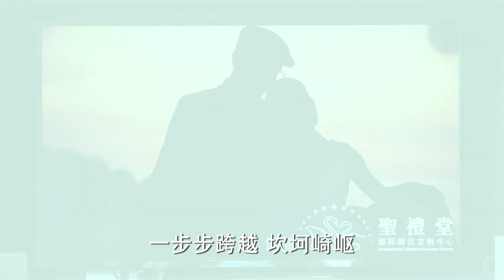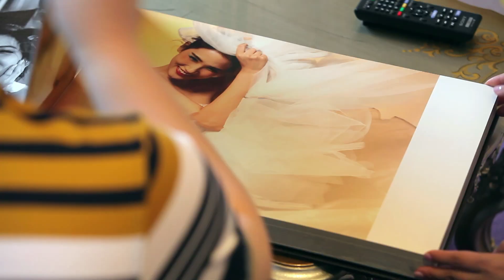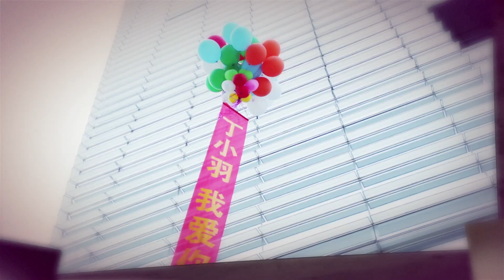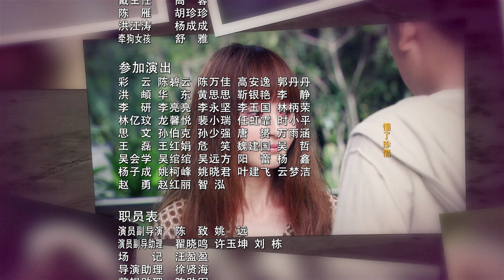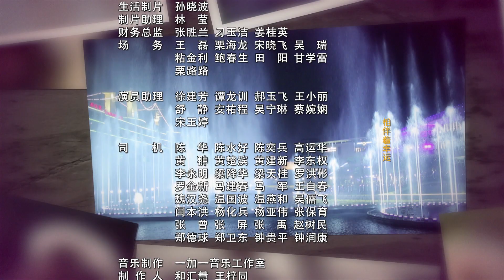朱笛主动约吃饭 小羽坦白有私心 《爱情碟中谍》EP14丨雷佳音姚笛玩转爱情谍战【SMG尚世五岸梦想剧场 】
【剧情简介】讲述了一对恋爱多年的小情侣丁小羽和车子俊，因一次撒谎引起了信任危机，之后二人化身“爱情特工”，展开了一场侦查与反侦察的爱情大作战。